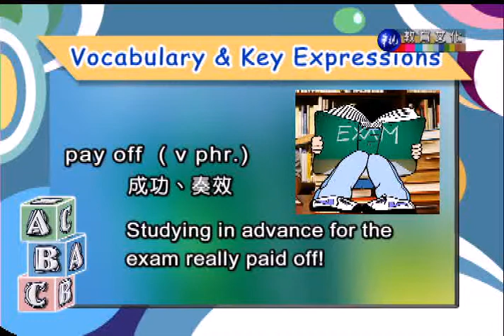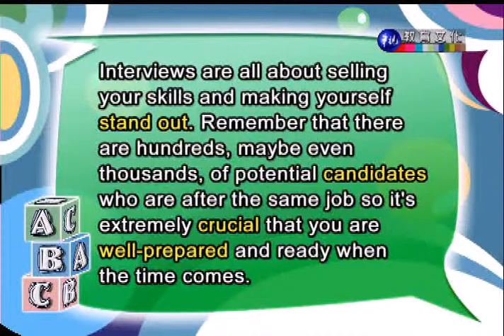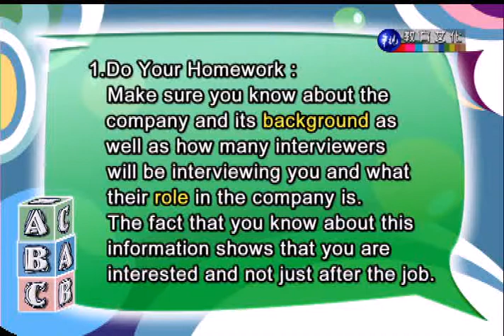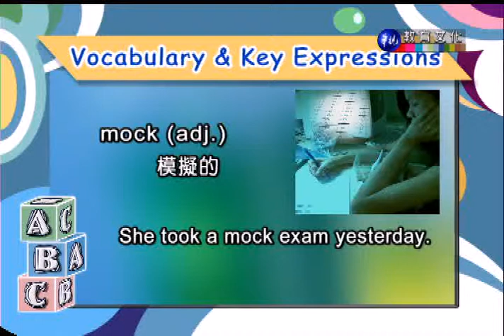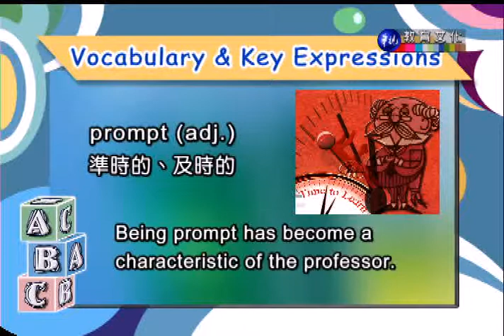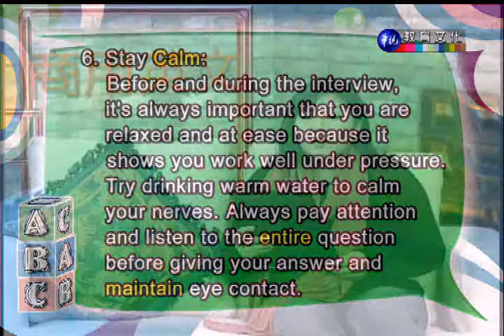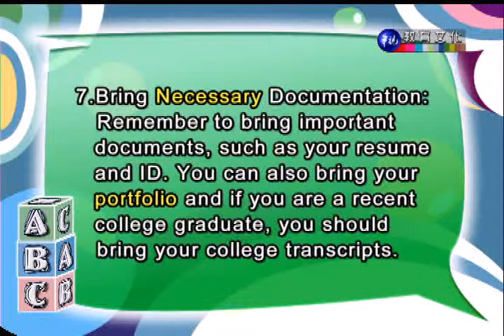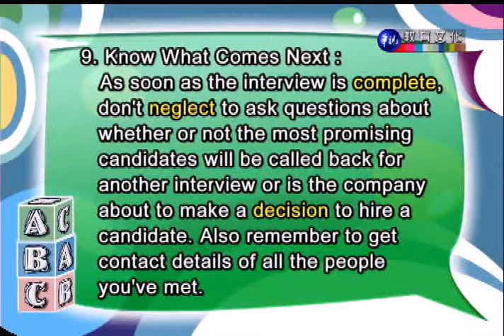商用英文（二）（商專）_第6講